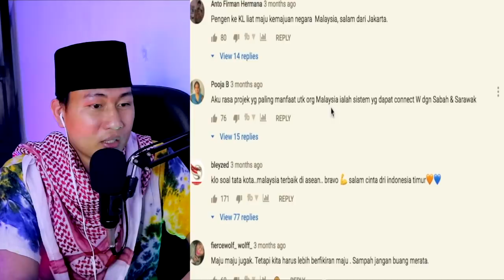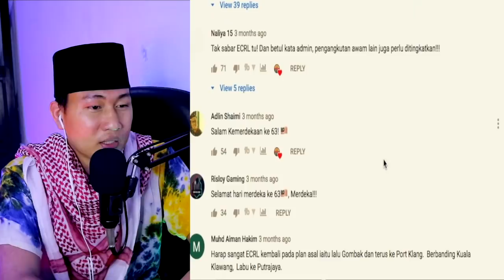TAK SANGKA..!! INILAH 5 PROJECT MALAYSIA SEJAHTERAKAN RAKYATNYA | CAKMOJIB REACT